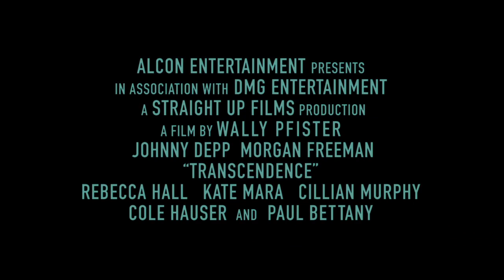EXCLUSIVE IMAX Behind The Scenes Look at TRANSCENDENCE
Go behind the scenes in this exclusive look at the IMAX tech used in Johnny Depp's upcoming TRANSCENDENCE!

Dr. Will Caster (Johnny Depp) is the foremost researcher in the field of Artificial Intelligence, working to create a sentient machine that combines the collective intelligence of everything ever known with the full range of human emotions. His highly controversial experiments have made him famous, but they have also made him the prime target of anti-technology extremists who will do whatever it takes to stop him.